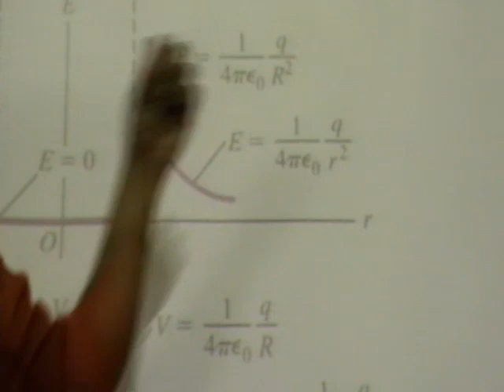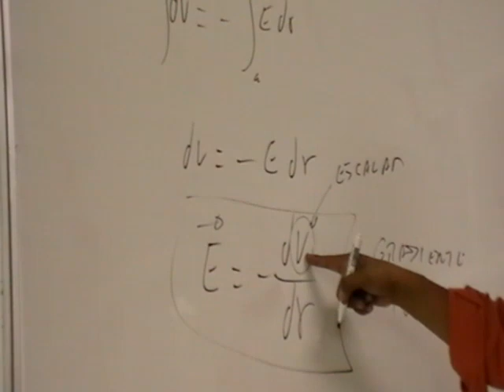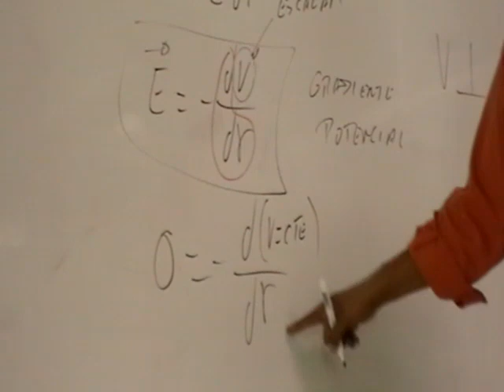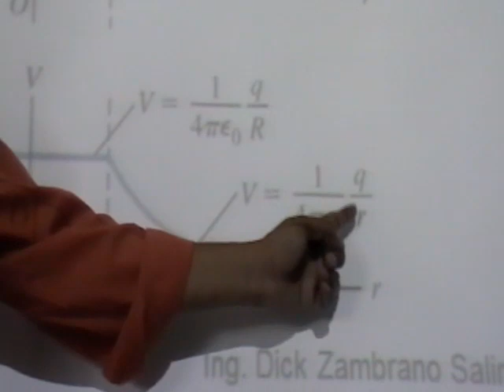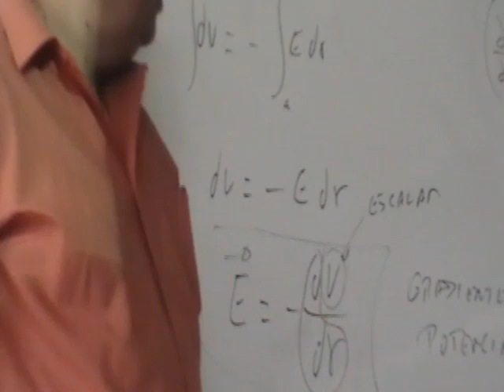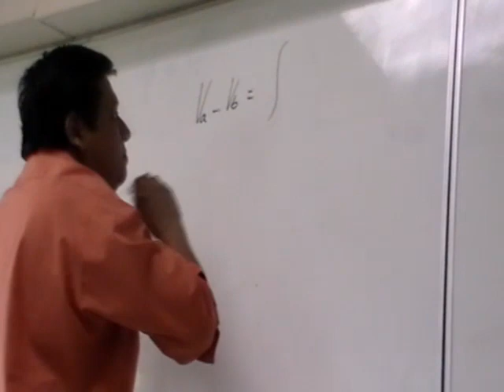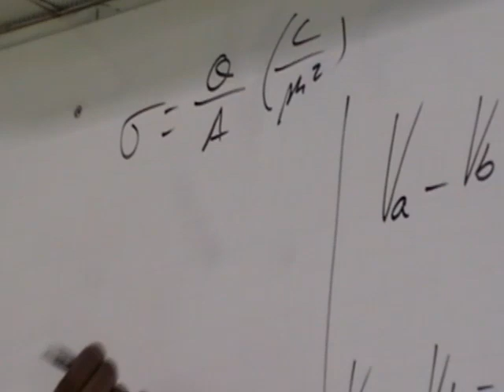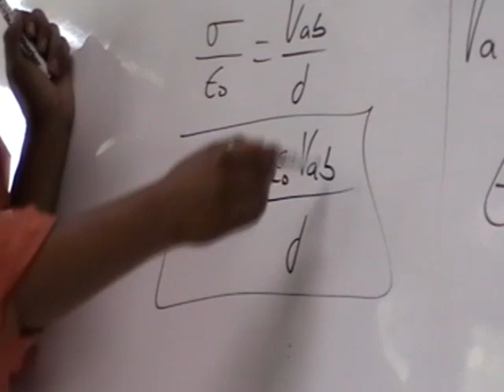Potencial Eléctrico y Gradiente de Potencial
Se muestra la gráfica de cómo varía el potencial eléctrico dentro y fuera de un cascarón metálico que acumulada una carga Q, además se define lo que es el Gradiente de Potencial.